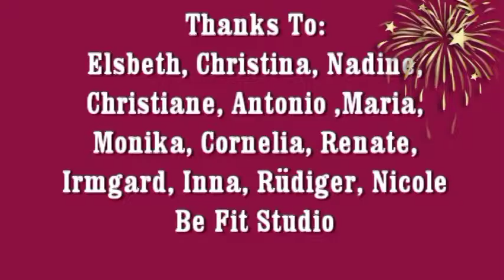Milestones - Fitness has no limit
Ready - steady - go!  Great group and great class!!!